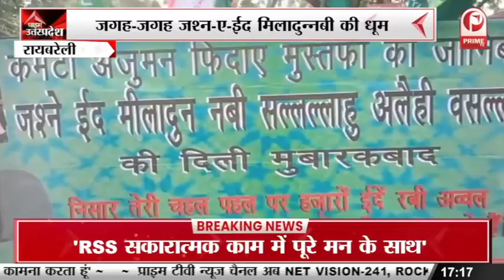Lucknow : कांशीराम की 16वीं पुण्यतिथि पर बसपा का आगाज़ || Prime Tv